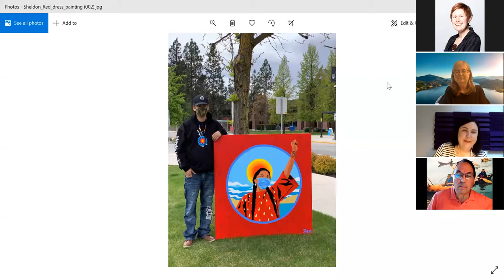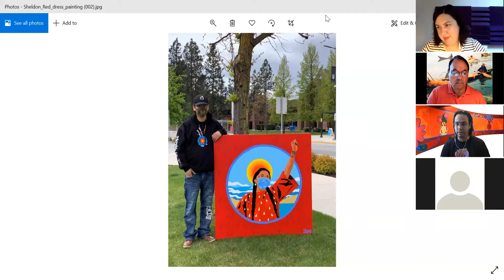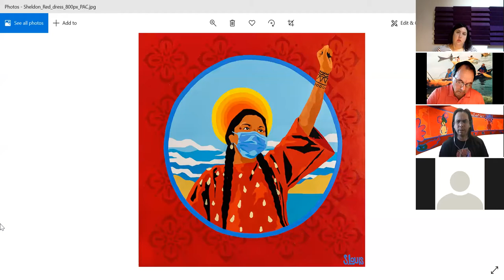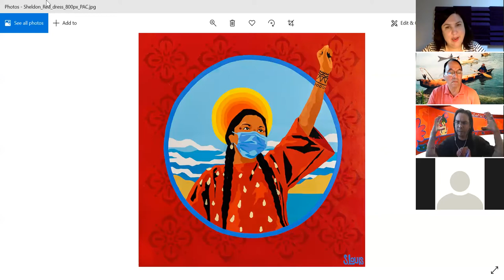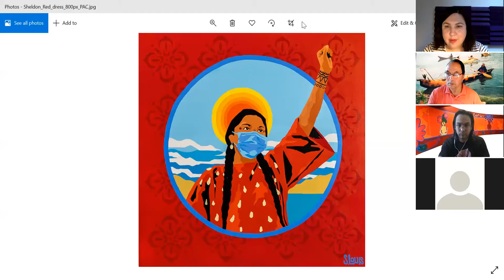Sheldon Louis Artist Talk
Syilx artist Sheldon Pierre Louis offered this artist talk on June 22, 2021 to  talk about his art practice and new commission for the Public Art Collection at UBC Okanagan.

Sheldon Pierre Louis, a member of the Okanagan/Syilx Nation, is a multi disciplinary Okanagan/Syilx Artist. Sheldon’s ancestral roots have influenced his works in painting, drawing, carving, and sculpting.